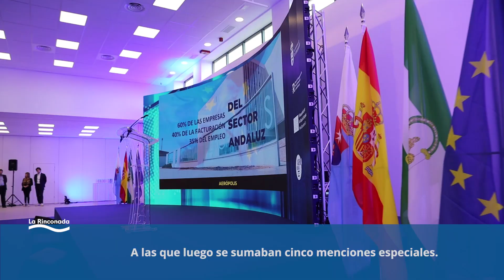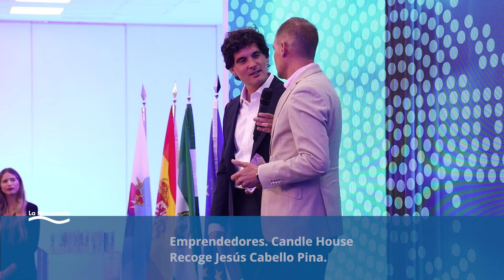La Rinconada entrega la V edición de los Premios Empresariales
El Centro Multifuncional Santa Cruz fue el escenario de una gala en la que se reconoció a Candle House, TRC, SAT Royal, Hola VR y Catalyxx, además de entregarse menciones especiales a Horno Maruchi, Relojería Portillo, La Bodega 1948, Bar El Sitio y Deportes San José